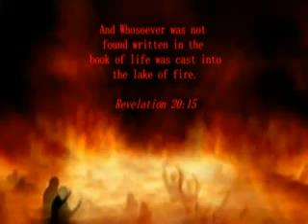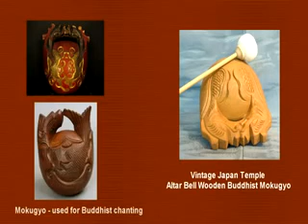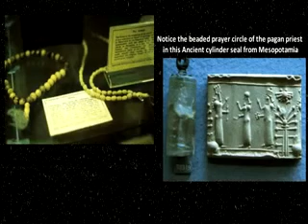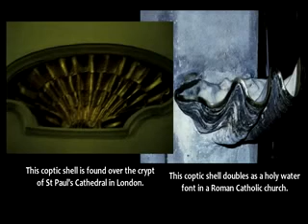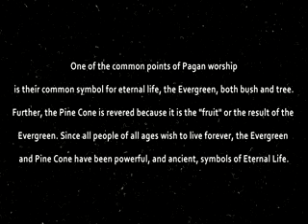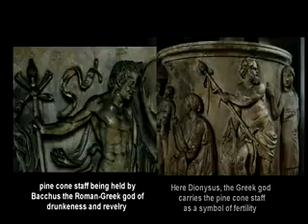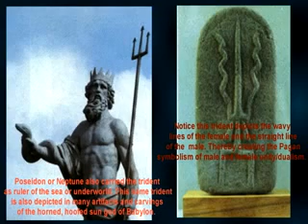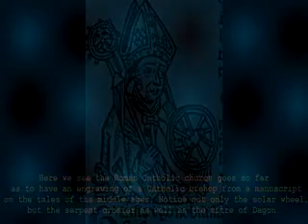Roman Catholic Paganism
Deuteronomy 27:15
Cursed is the man who makes an idol or a molten image, an abomination to the LORD, the work of the hands of the craftsman, and sets it up in secret.' And all the people shall answer and say, 'Amen.'

I would like to thank the original owners of the clips I have put together & I pray the Lord that many eyes would be open and many believers would learn and benefit from it..

My ONLY purpose in uploading this video is to spread the WORD of GOD and the SOON COMING of our Lord and Savior JESUS CHRIST!

BE VIGILANT! OPEN YOUR HEARTS AND MINDS..SEARCH FOR THE TRUE GOSPEL OF GOD AND HIS KINGDOM!